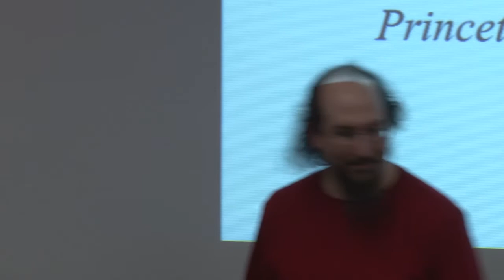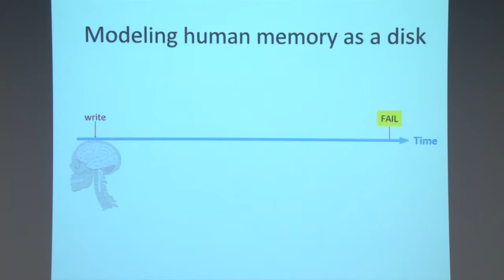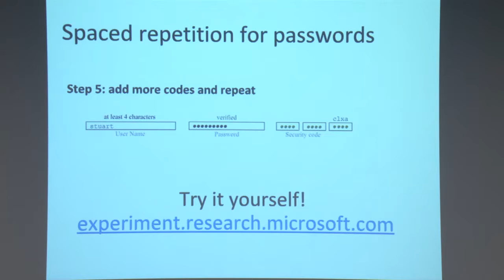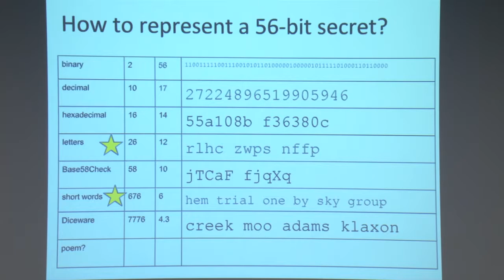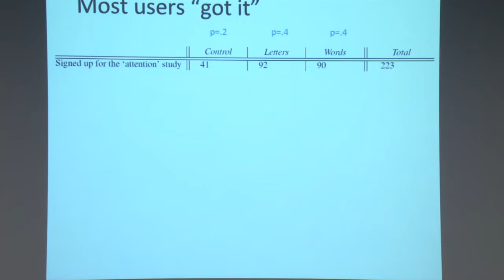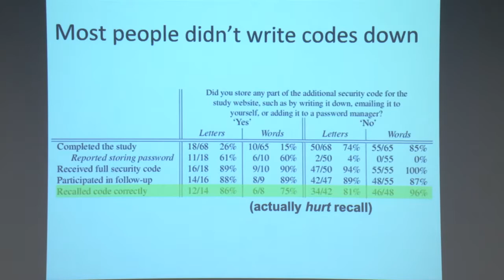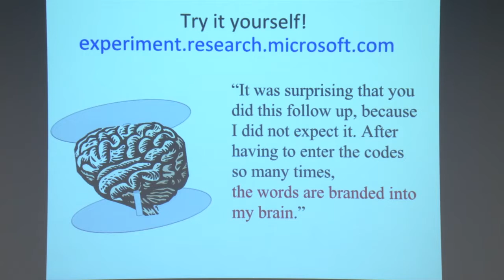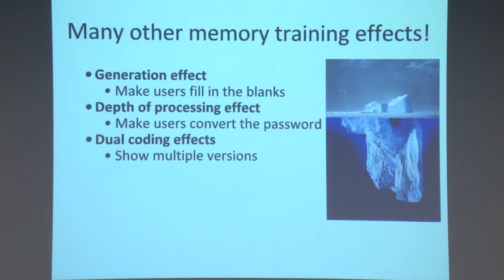Joseph Bonneau - Storing 56-bit keys in human memory [25 Jul 2014]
Storing 56-bit keys in human memory
Joseph Bonneau, Center for Information Technology Policy

Abstract:
The talk will challenge conventional wisdom that users cannot remember cryptographically-strong secrets. We tested the hypothesis that users can learn randomly-assigned 56-bit codes (encoded as either 6 words or 12 characters) through spaced repetition. We asked remote research participants to perform a distractor task that required logging into a website 90 times over up to two weeks with a password of their choosing. After they entered their password correctly we displayed a short code (4 letters or 2 words, 18.8 bits) that we required them to type. For subsequent logins we added an increasing delay prior to displaying the code, which they could avoid by typing the code from memory. As participants learned, we added two more codes to comprise a 56.4-bit secret. Overall, 94% of participants eventually typed their entire secret from memory, learning it after a median of 36 logins. The learning component of our system added a median delay of just 6.9 s per login and a total of less than 12 minutes over an average of ten days. 87% were able to recall their codes exactly when asked at least three days later, with only 21% reporting having written their secret down. As one participant wrote with surprise, “the words are branded into my brain.” This talk will overview the potential of training users to memorize strong random passwords for high-security applications.

Bio:
Joseph Bonneau is a postdoctoral research fellow at the Center for Information Technology Policy (CITP), Princeton. His research focuses on applied cryptography and security, particularly password security and Bitcoin. He has worked at Google, Yahoo and Cryptography Research Inc. and holds a PhD from the University of Cambridge and BS and MS degrees from Stanford University.